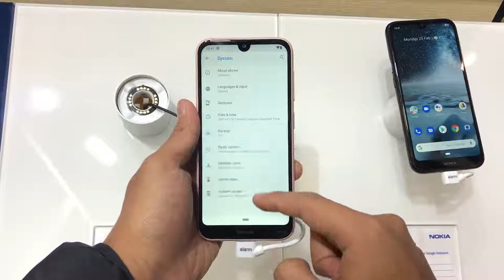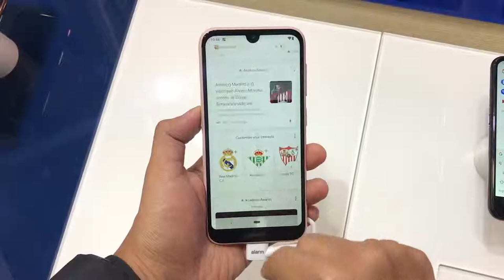Nokia 4 2 Telefon Kompak Dengan Butang Google Assistant Terbina